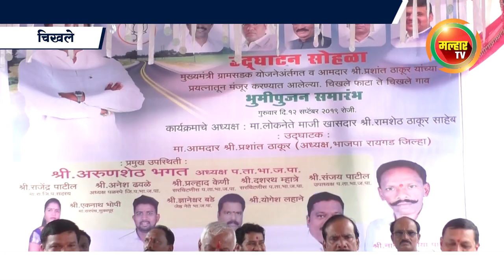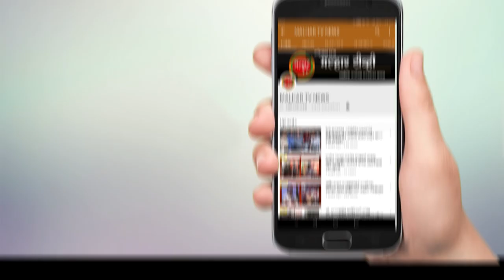सांगडे ग्रामपंचायतीच्या सदस्य निकिता पाटील समर्थकांसह भाजपात !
पनवेल -उरण तालुक्यातील शेकापची गळती थांबेना; सांगडे ग्रामपंचायतीच्या सदस्य निकिता पाटील समर्थकांसह भाजपात !